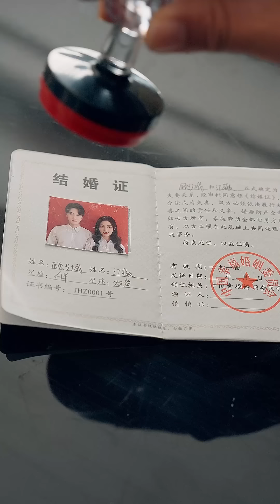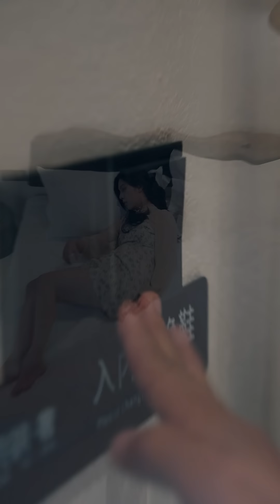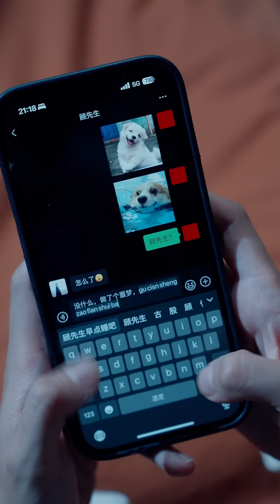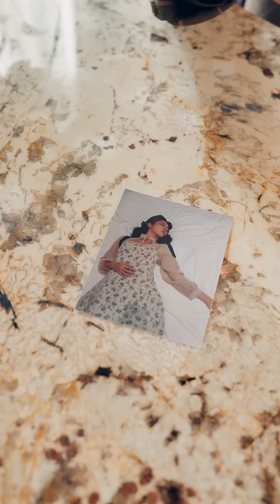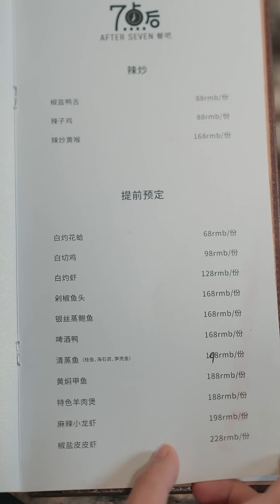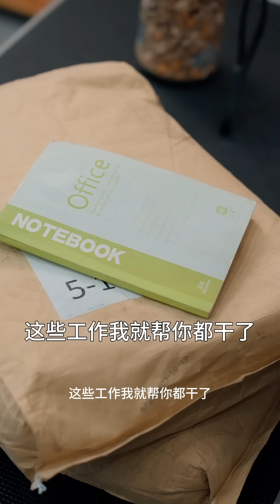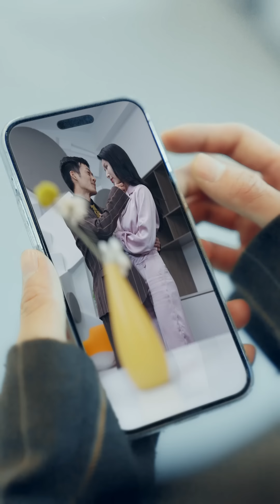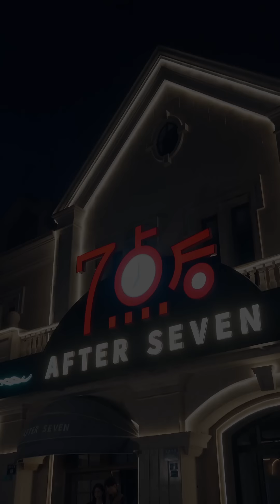【全集】4年前，總裁被人下藥和她上了床，誰料如今她成了總裁替嫁嬌妻，兩人如膠似漆婚後直接把她寵翻天！可他的身份...《替嫁嬌妻，首富大佬寵翻天》甜劇小時光 teleplay MTDJ